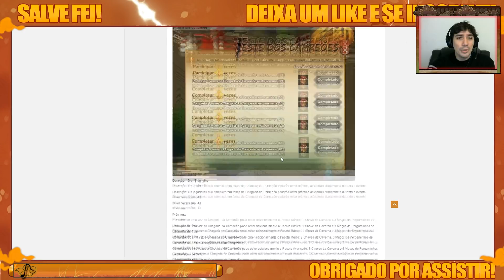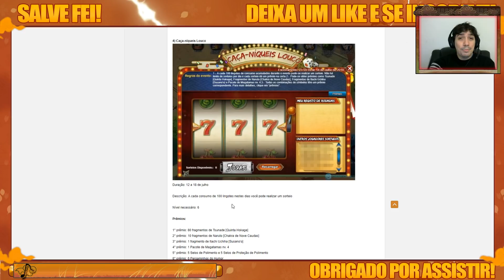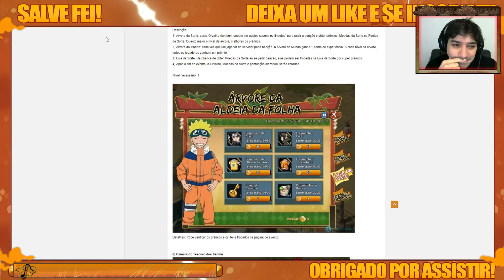Lumei Sincero | R I O D E J A N E I R O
★AJUDE O CANAL MANDANDO LOOTS COM SUA MENSAGEM EM LIVES★

Disponível no Youtube Gaming!

- Participe de Sorteios Mensais de Lingote! (Naruto Online).